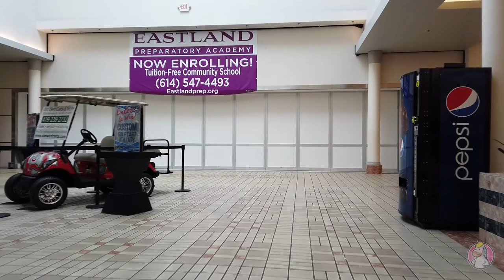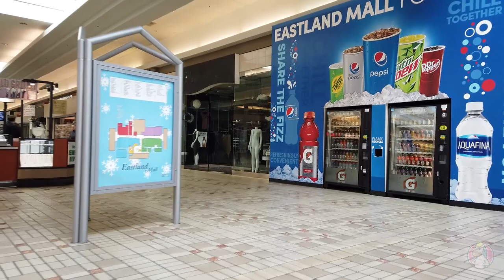Dead Mall Date Night #12: EASTLAND MALL, Columbus, OH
Take a trip to EASTLAND MALL in this episode.  Bask in the 90’s aesthetics and also learn why Unicomm doesn’t drive on Black Ice anymore.

Check out Kristin’s article in Issue 5 of Private Suite Magazine PAPER COPIES NOW AVAILABLE FOR ORDER!